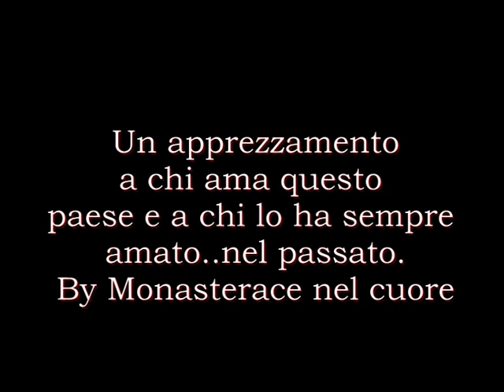Monasterace Amarcord...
Qualche foto del passato , della nostra gente delle condizioni del nostro paesello che allietano ricordi di tante persone nel riconoscere e nel riconoscersi nelle foto che pian pianino pubblicheremo in questo album digitale e sociale.
BUONA VISIONE...

Dall'album di Monasterace nel cuore